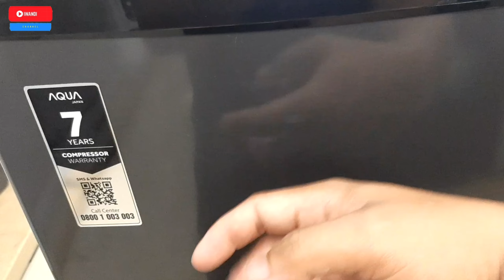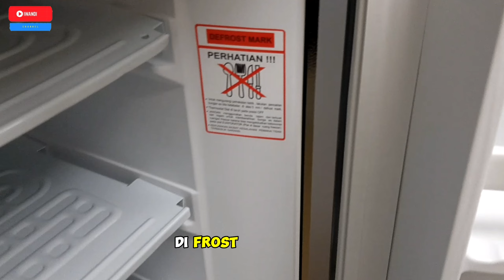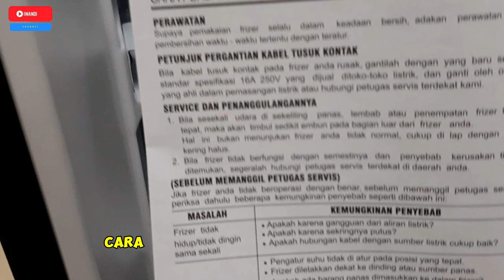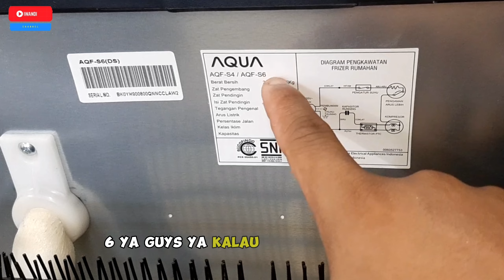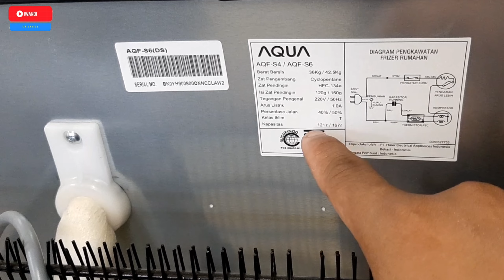REVIEW Freezer Es Batu AQUA JAPAN 6 RAK ‼ AQF-S6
UPRIGHT FREEZER AQF-S6(S)

AQF-S6(S)
Garansi 7 Tahun
Full Insulation
Top Table

FITUR UTAMA
UPRIGHT FREEZER AQF-S6(S)

Top Table

Bagian atas kulkas yang datar dapat berfungsi sebagai meja sementara yang dapat digunakan untuk meletakkan vas bunga ataupun gelas

Full Insulation

Mempercepat proses pendinginan di dalam kulkas dan lebih hemat energi

7 Years Warranty

Didukung dengan garansi 7 tahun